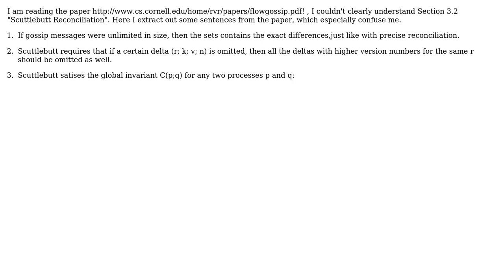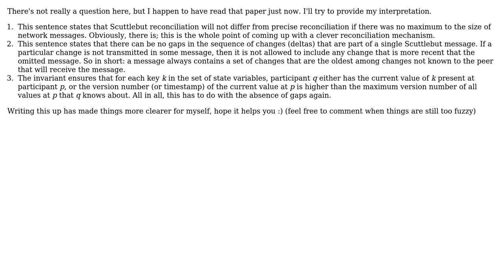Scuttlebutt Reconciliation in the paper "Efficient Reconciliation and Flow Control for...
Software Engineering: Scuttlebutt Reconciliation in the paper "Efficient Reconciliation and Flow Control for Anti-Entropy Protocols"

With thanks & praise to God, and with thanks to the many people who have made this project possible! You are responsible for your own actions.